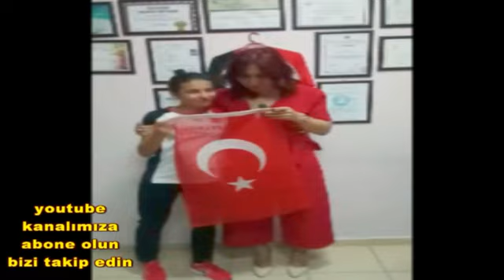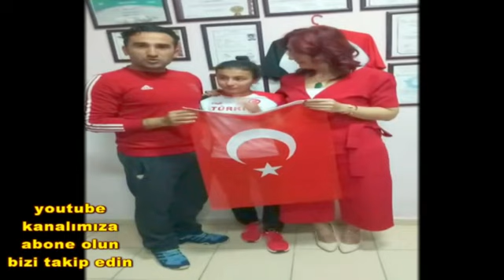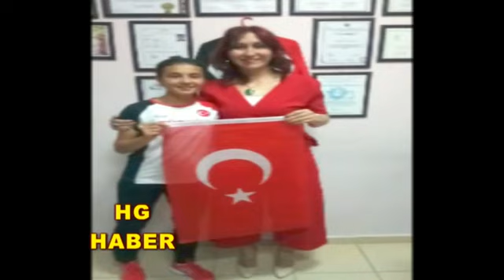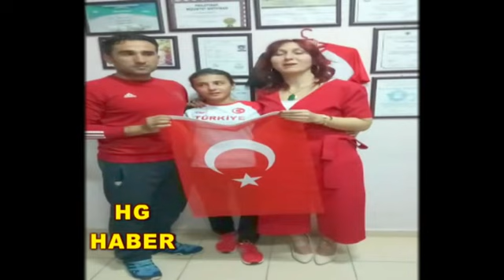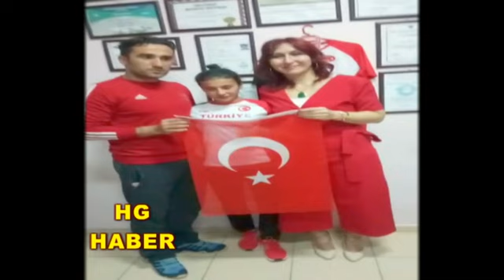Kütahyalı Milli Atlet Sabriye Güzelyurt Kenya’ya uğurlandı !!!